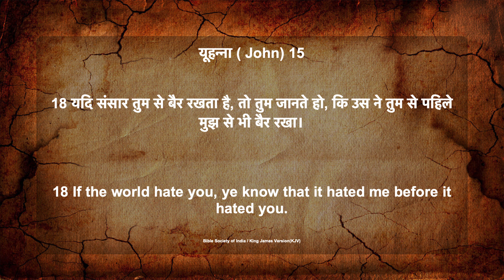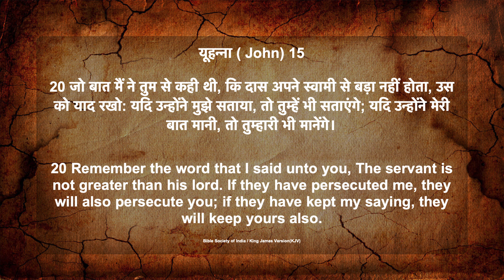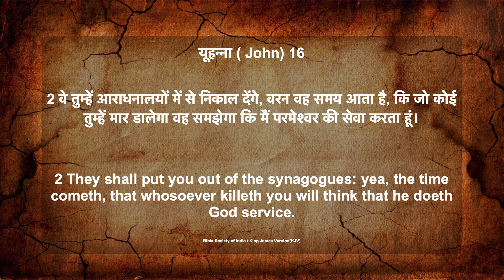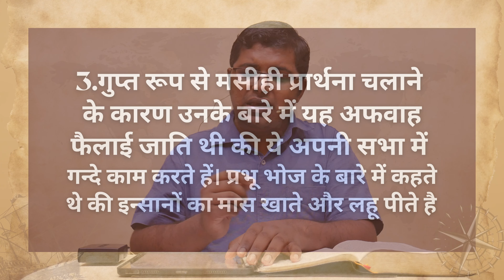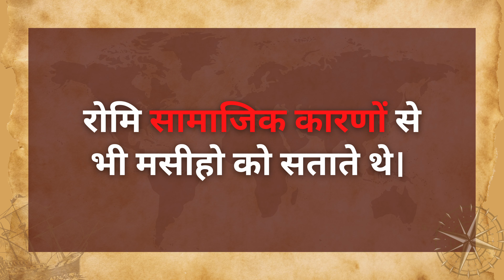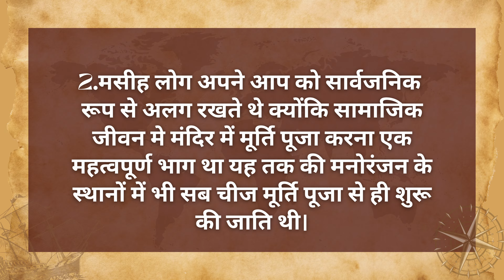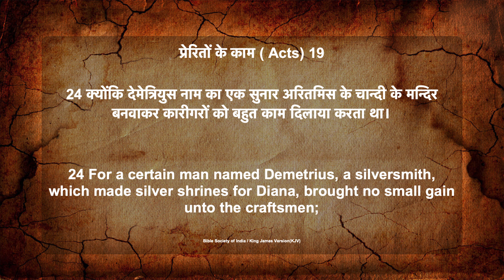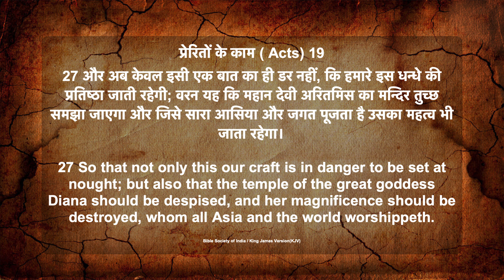HATED BY THE WORLD. [Part-02 (Jn 15:17-25)